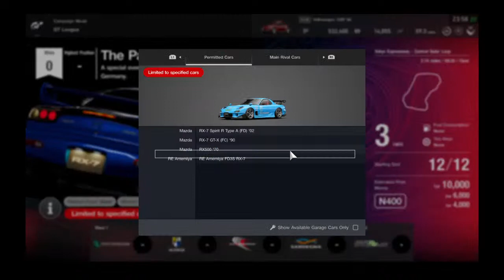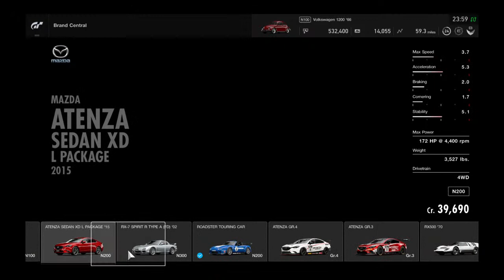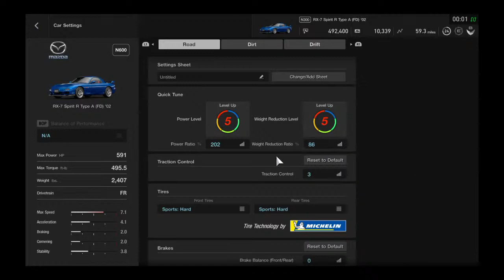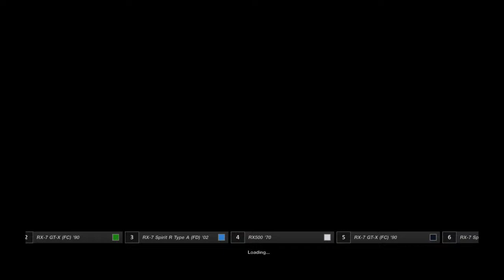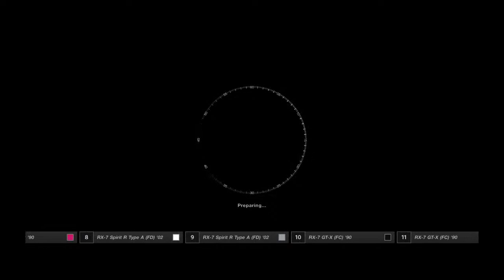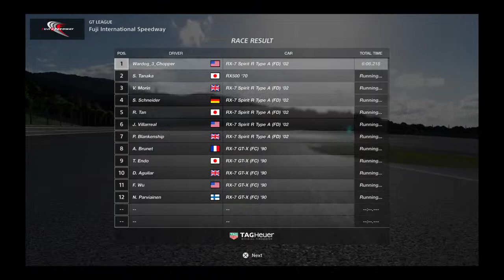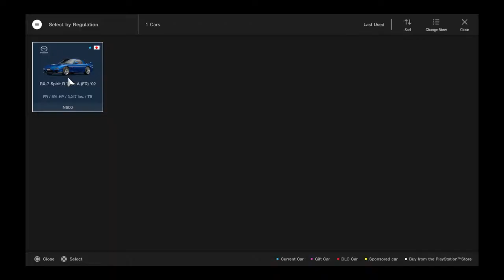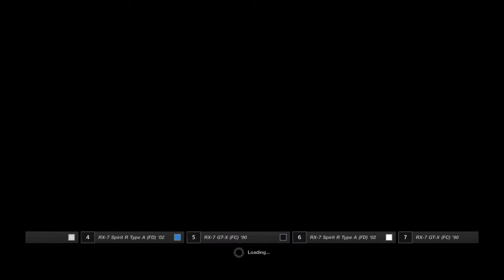Lets Play Gran Turismo Sport Part 14 The Passion of Dr.Wankel